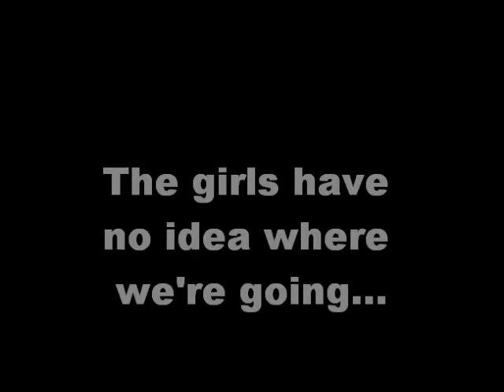Rhodesian Ridgeback Puppy Love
We went to meet our new Rhodesian Ridgeback puppy today. The girls had no idea we were getting a dog, but they have been wanting one for forever!  My eardrums are still bleeding from the girls' shrieks when we told them where we were going! ;-).  We have to wait another week to pick her up because she just had her shots.

Music is "Blue Sky" by the Allman Brothers